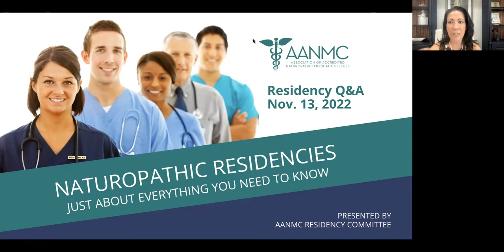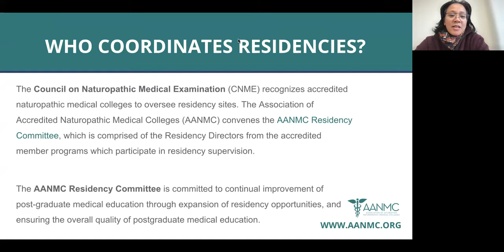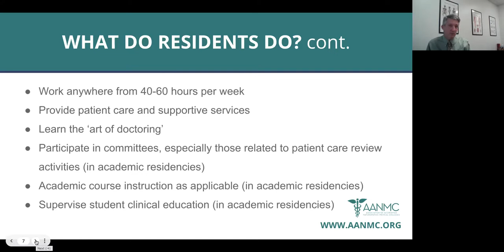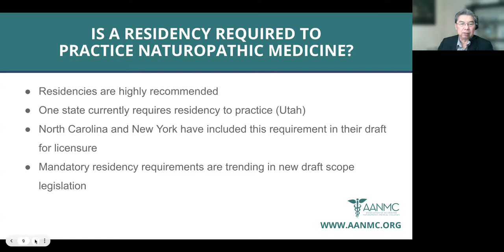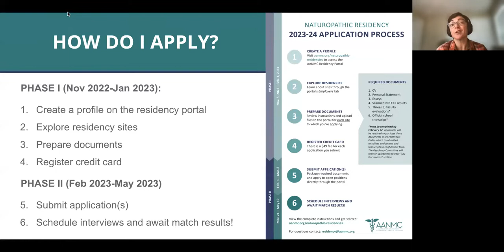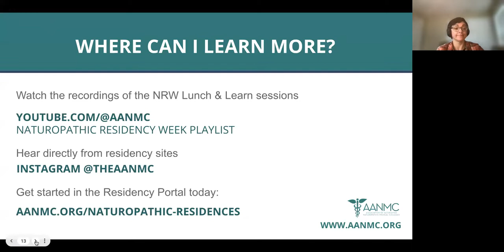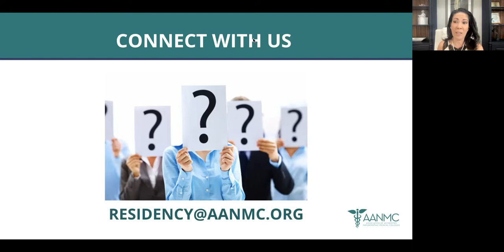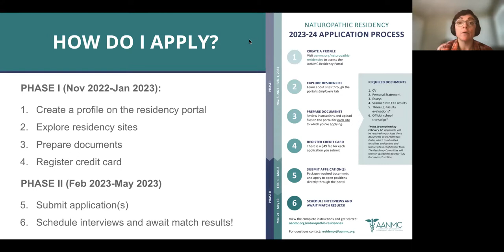Naturopathic Residency Week 2022: Q&A Information Session